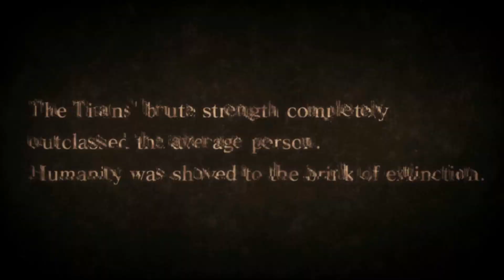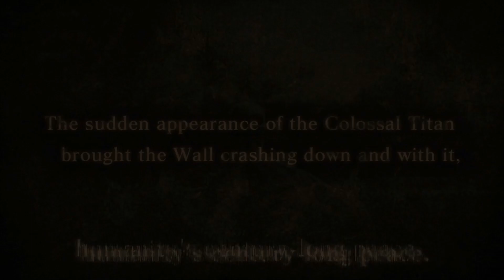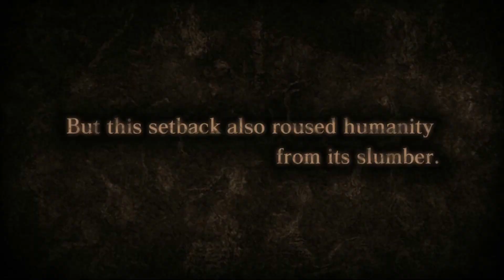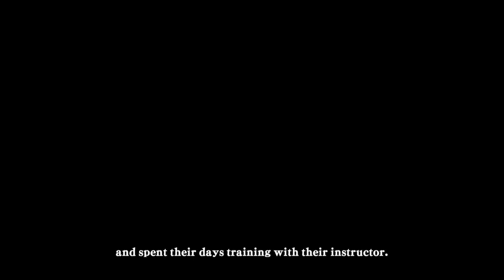Attack on Titan A.O.T. Wings of Freedom - Началото епизод 1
Ако искате да си купите игри с намаление,може да го направите през моя линк в Kinguin